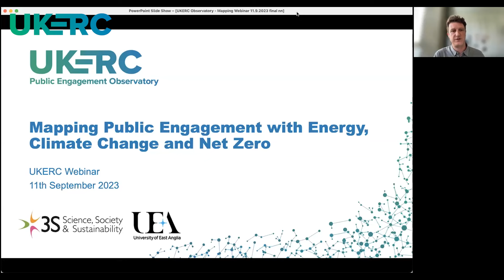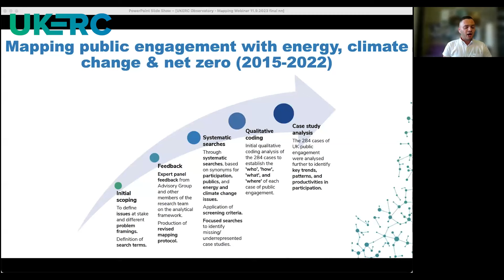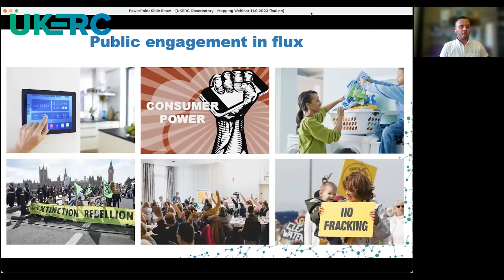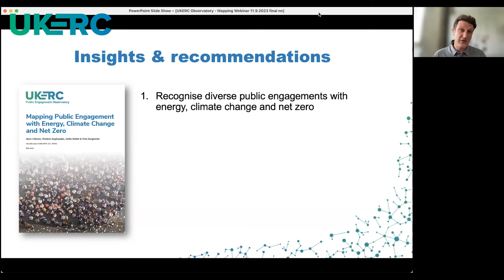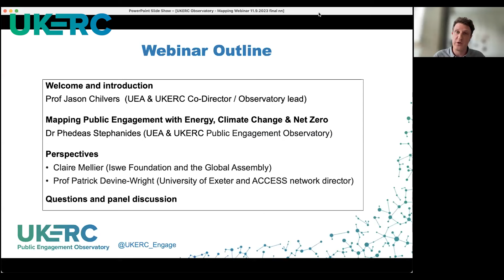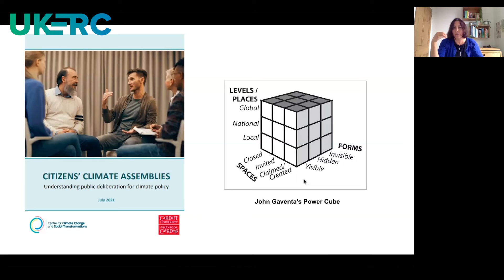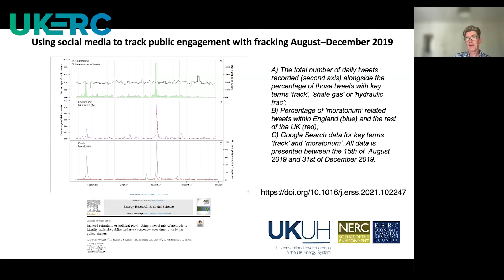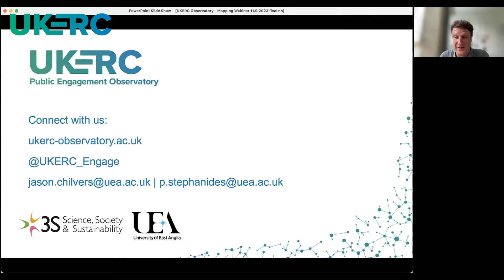Webinar: Mapping Public Engagement With Energy, Climate Change and Net Zero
In this webinar, recorded on September 11th 2023, the UKERC Public Engagement Observatory team presented the findings of a major new analysis of public engagement with energy, climate change and net zero in the UK and considered the implications for developing a more systemic approach to public participation and engagement.

Chair:

Prof Jason Chilvers, UKERC Co-Director and Professor of Environment and Society, University of East Anglia

Speakers:

Prof Patrick Devine-Wright, Professor in Human Geography, University of Exeter; ACCESS leadership team director
Claire Mellier, Knowledge and Practice Lead, Iswe Foundation
Dr Phedeas Stephanides, UKERC Research Fellow, University of East Anglia